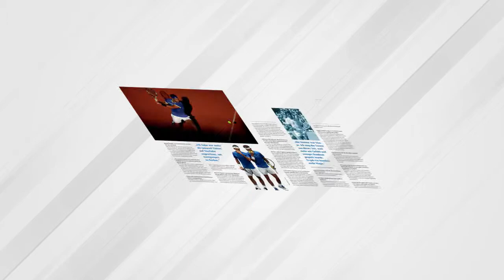Socrates #25 | Nadal spricht exklusiv bei Socrates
Exklusiv-Interview mit Rafael Nadal, u.v.m.